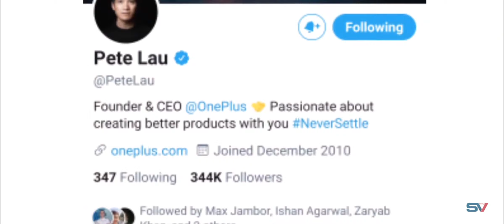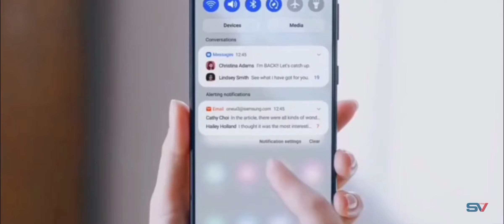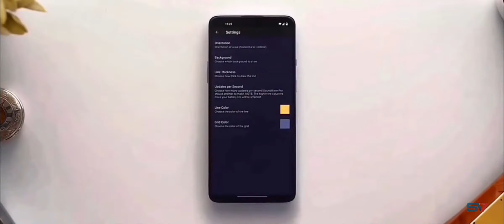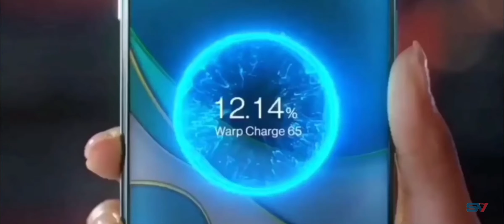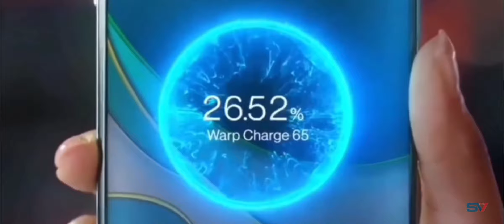OnePlus 9 Pro series Launch Event Today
OnePlus 9 series with Hasselblad camera set